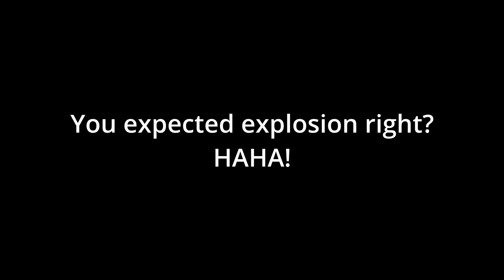SKIBIDI TOILETS Taking Over The ROBLOX FOOTBALL WORLD!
this is just troll video we got this idea because skibidity toilet is pretty mainstream topic but don't take it seriously! Chill and HAVE FUN!